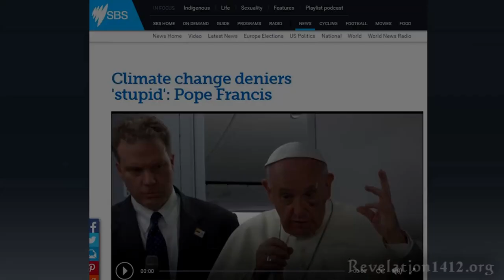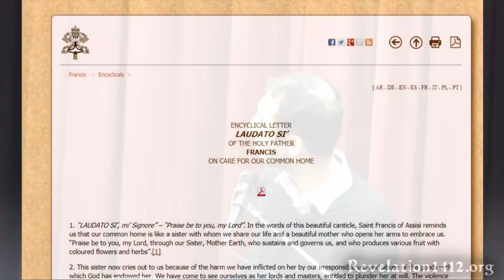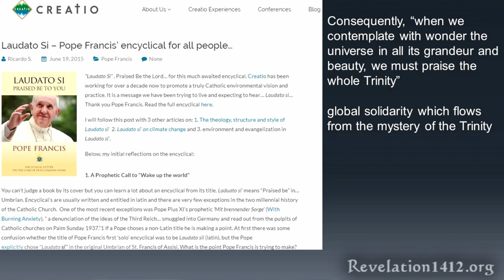The Trinity & Climate Change - Nader Mansour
What does the Trinity have to do with climate change? This is a connection that many people don't realize. The new world order has to do with worship. Nader Mansour highlights this connection in this nugget of truth.